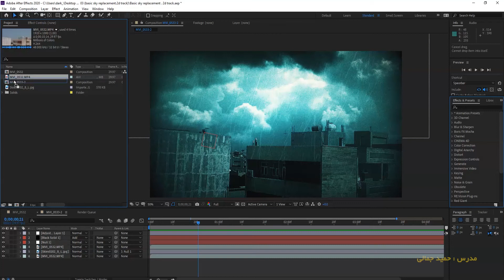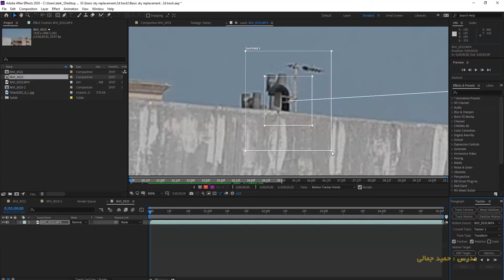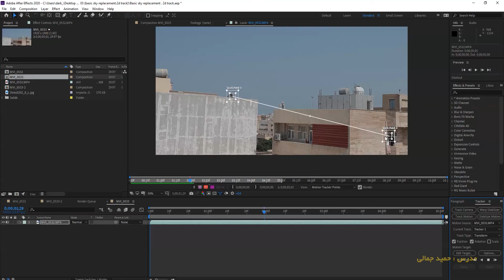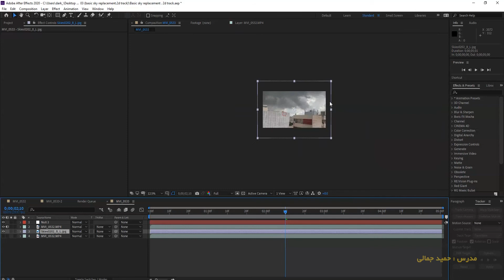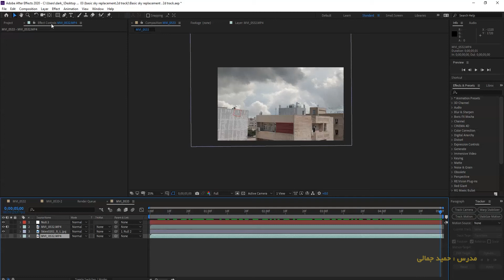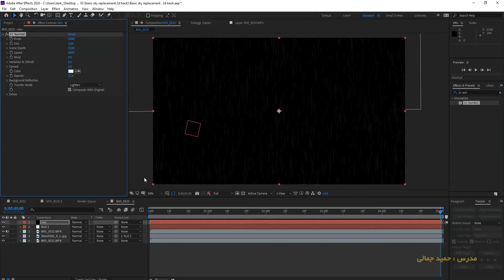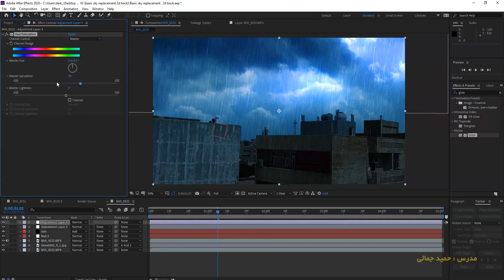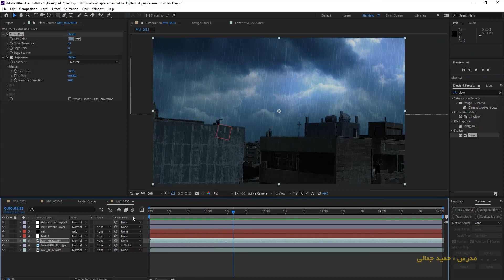02- آموزش جایگزین کردن آسمان در افتر افکت ترک موشن (Basic sky replacement-track motion tutorial )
آموزش نحوه جایگزین کردن آسمان در نرم افزار افتر افکت با استفاده از track motion
. دومین بخش از سری آموزش های افتر افکت مقدماتی
مدرس : حمید جمالی
لطفا نظر و پیشنهاد و ساب اسکرایب فراموش نشه